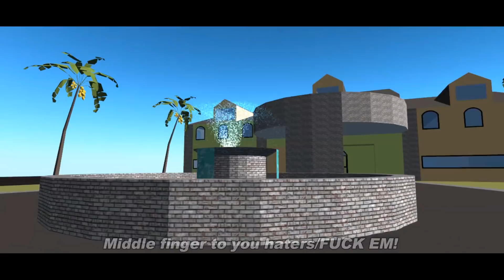Sam Freeze Feat. Young Greatness & Bam Rogers - Ball Hard (Official Lyric Video)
Sam Freeze Feat. Young Greatness & Bam Rogers "Ball Hard"

I Represent Music / EMPIRE